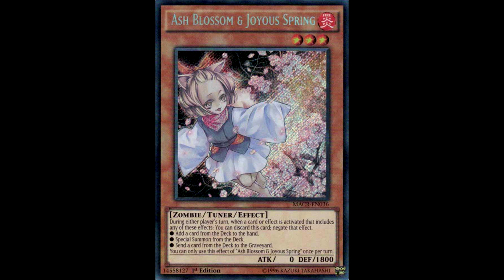Yugioh Vrains Episode 43 Revolver full revolve and characterization discussion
There is actually a lot to talk about with this episode